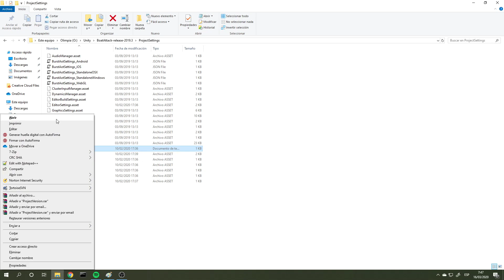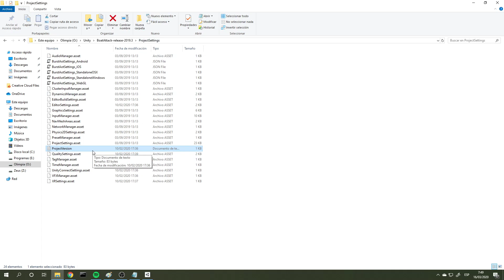Unity: Descubre que versión usabas en otro proyecto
En este vídeo explico como descubrir que versión de Unity estabas utilizando en un proyecto.